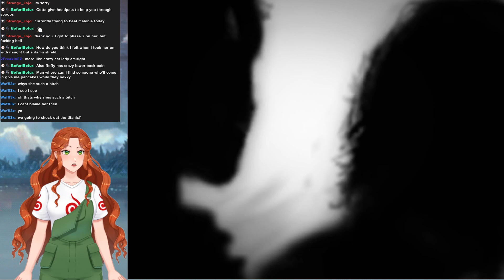Howl Plays: The Cat Lady Pt.5